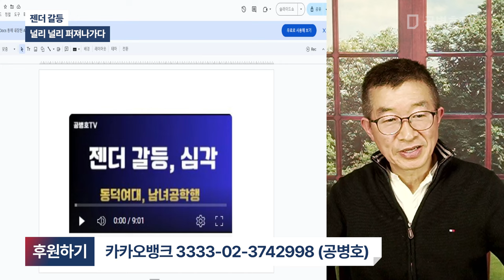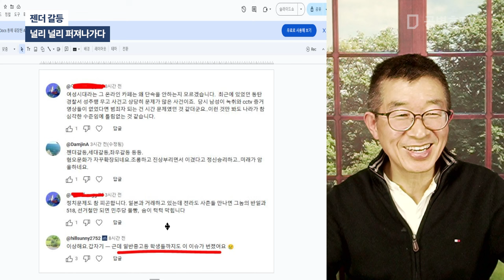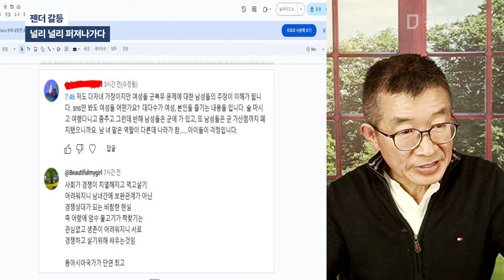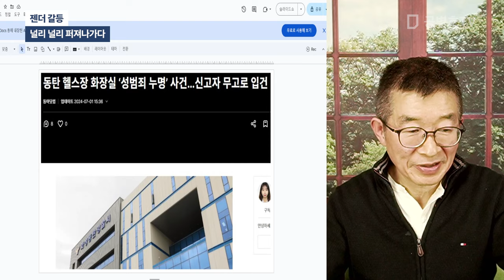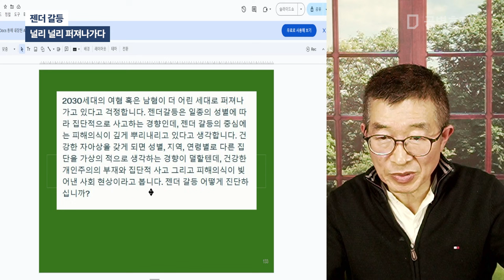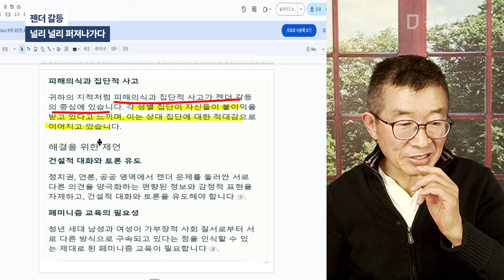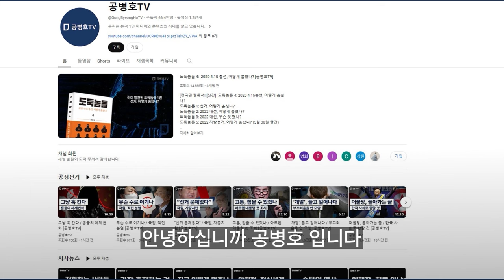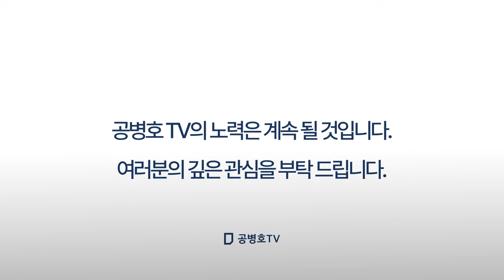젠더 갈등 / 널리 널리 퍼져나가다 [공병호TV]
Bitcoin : 3MTW849AkP2ftLeSK2teZHMmzLu7Z83s9U